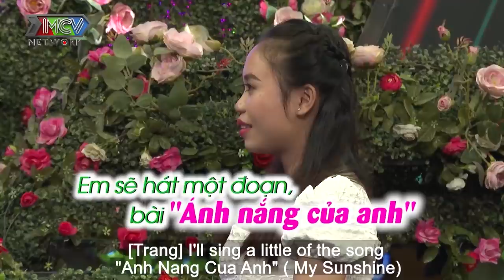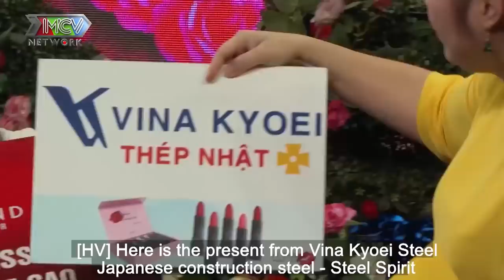CÔNG TỬ BẠC LIÊU vừa gặp đã phải lòng NÀNG DƯỢC SĨ tuổi 24 xinh đẹp như hoa